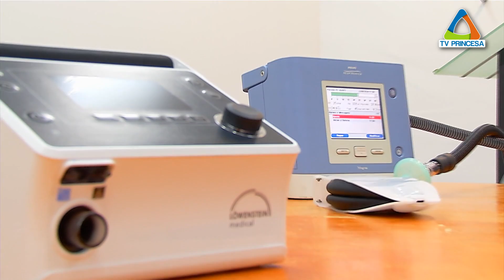(JC 17/02/2021) O Estado de Emergência será mantido em mais 4 mesês em Varginha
Entrevistado: Dr. Evandro Marcelo